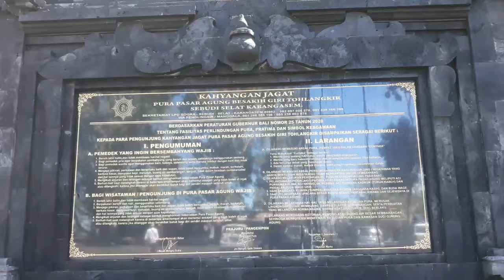PURA PASAR AGUNG GIRI TOHLANGKIR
Pura ini berada di bagian punggung Gunung Agung yang memang puncak tertinggi di Gunung Agung ini disucikan serta disakrallkan.

Masyarakat Hindu percaya bahwa Stana Tuhan adalah tempat yang paling tinggi. Pura ini memiliki nama lengkap yaitu Pura Pasar Agung Giri Tolangkir. Berada di ketinggian Gunung membuatnya memiliki panorama alam yang sempurna.

Dari ketinggian kamu akan melihat seluruh pemandangan alam yang memukau, bak samping, depan, belakang seluruhnya merupakan panorama yang sulit kita tolak.

Udara di atas pegunungan juga sangat sejuk dan segar sekali. Selain itu menikmati sunset atau sunrise dari sini juga akan menghasilkan pemandangan yang begitu cantik.

Lokasi: Banjar Sorga, Desa Sebudi, Kecamatan Selat,